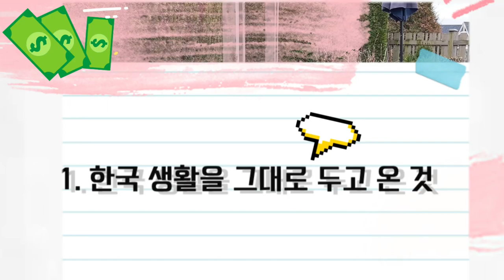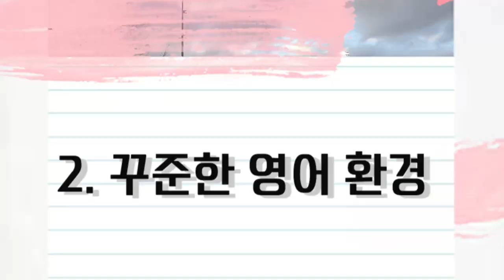교육이민 온 캐나다 40대 이민취업 후 알려주는 이민생활 잘하는 법 4가지/40대 취업 영어와 자녀교육에 대한 생각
13년전 교육이민 온 후 40대이민 40대취업 을 하여 지금은 캐나다 밴쿠버에서 워킹맘으로 살고 있습니다. 배우자초청 으로 남편을 스폰서해서 캐나다영주권 을 취득해서 지금은 온 가족이 캐나다에 산지 8년차 이에요
전업주부이자 캐나다기러기맘 의 삶과 캐나다취업 을 통한 저의 지난 날의 캐나다이민생활 을 되돌아 보았어요. 50대가 되어 제 스스로 잘해 왔다고 생각한 4가지를 정리해 보았는데 캐나다이민 을 준비하시는 40대 분들께 캐나다이민 과 캐나다취업 캐나다교육 에 대한 저의 개인적인 이야기가 도움이 되었으면 좋겠습니다

다음은 영상에서 다 하지 못한 내용을 포함하여 다시 정리해 보았습니다.
1. 자녀 교육과 양육의 질을 중요시하는 40대 교육 이민은 심리적 안정감이 중요하다
 한국의 삶의 터전을 송두리째 캐나다로 옮겨 오기보다는 국제 이사를 와서 살듯이 새로운 세상에 적응해 가며 장기적으로 한국에 다시 돌아 갈수도 있다는 가정하에 살던 집은 전세나 월세를 놓고 직장도 할 수만 있다면 휴직등의 연결고리를 두는 것이 좋다

2. 40대도 영어 노출 환경을 만들면 꾸준히 실력을 키울 수 있다
늦깍이 영어 학습자라도 영어를 배우는데 분명 한계는 있을 수 있지만 삶의 연륜에서 오는 눈치, 이해력, 뻔뻔함 등으로 어떤 부분에서는 어린 아이 보다 더 빠른 영어 흡수력이 있고 꾸준히 환경을 만들고 노력하면 영어 실력을 키울 수 있다

3. 취업으로 사회참여와 문화 적응을 통해 이민 1.5세대인 자녀를 더 잘 이해하고 소통할 수 있다
40대 이민자가 취업하면 경제적으로 고정 수입이 들어오는 것 이외에도 자녀와 소통하는데 필요한 캐네디언 문화를습득 할 수 있어 캐나다 사회에서 자라고 교육 받은 자녀를 더 잘 이해할 수 있다

4. 글로벌 경제 안목을 키우고 근로 소득 이외에 환율이나 소비, 재테크 잘하는 노하우를 키울 수 있다

00:00 인트로, 깨닫은 4가지
01:03 한국에 남겨둔것
02:48 40대 영어 실력
03:48 전업주부에서 워킹맘
05:08 글로벌 경제를 보는 안목